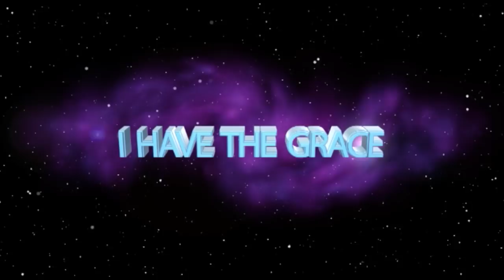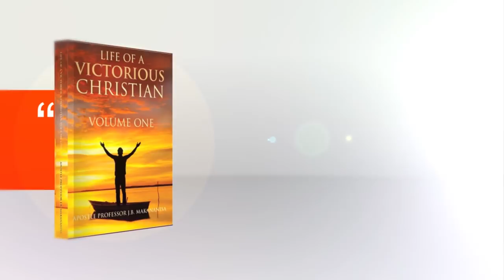This is HOW YOU REACH YOUR DESTINY – Words of Wisdom from Prophetess TE Makananisa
“What you do in the Presence of the Lord matters most as it Honours God in Heaven and taking you to your own Destiny.

I don’t know if you will reach your Destiny, but I am determined to Reach my Destiny.

Take time to reflect on your Journey with the Lord and let it inspire you to hold on patiently for what God has kept in store for you – He is just waiting for the right time.

You cannot waste so many precious years for nothing.” – Prophetess Dr Eunice Makananisa